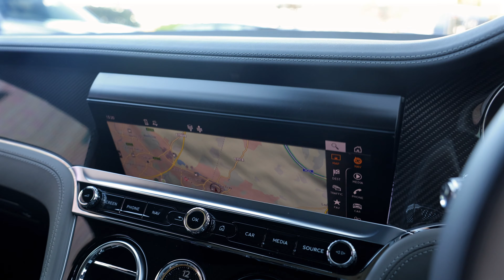2023 Bentley Continental GT V8 - Cambrian Grey - Walkaround (4K)